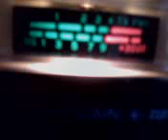PINEAPPLE*JUICE*KAUAI & MR. 2572 IN THE MARSHALL ISLANDS ! 11~28~11